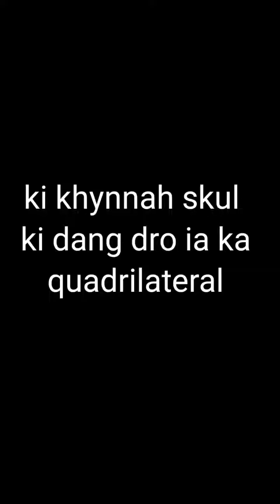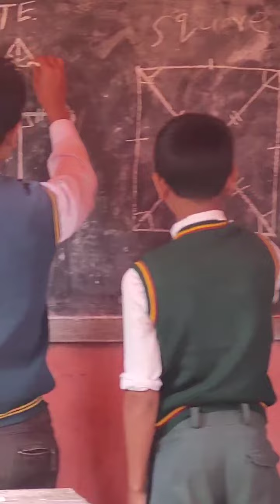shim bynta ki khynnah ban dro ia ka quadeilateral